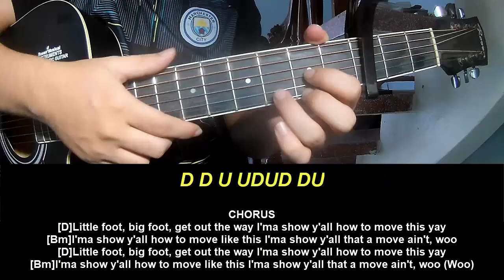Guitar Tutorial New Song 2024 Childish Gambino Little Foot Big Foot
Today, I will share with you Guitar Tutorial New Song 2024 Childish Gambino Little Foot Big Foot